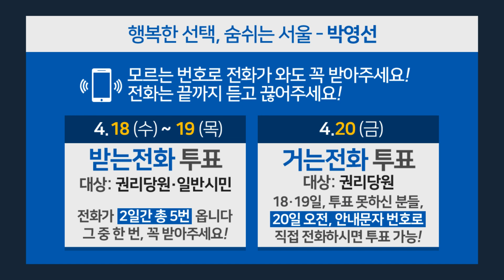박영선이 직접 설명하는 민주당 서울시장 경선 ARS투표방법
1. "받는" 투표
- 일시 : 오늘 18일(수) ~내일 19일(목)
- 모르는 번호로 걸려오는 전화받아 박!영!선! 선택후 끝까지 듣기

2. "거는" 투표
- 일시 : 4월 20일(금)
- 당일 오전 문자로 발송된 번호로 전화걸어 박!영!선! 선택 후 끝까지 듣기